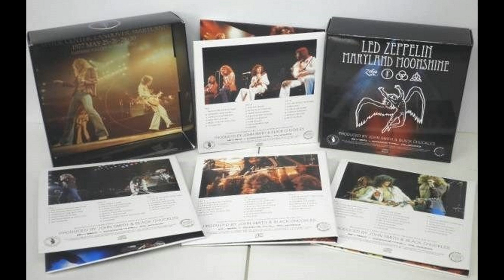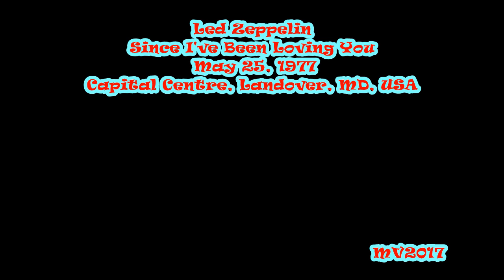Since I've Been Loving You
Led Zeppelin: May 25, 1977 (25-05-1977) - Capital Centre, Landover, Maryland, USA ..

SETLIST:
* No Quarter
* Bron-Y-Aur Stomp
* White Summer ~ Black Mountainside
* Kashmir
* Whole Lotta Love ~ Rock and Roll